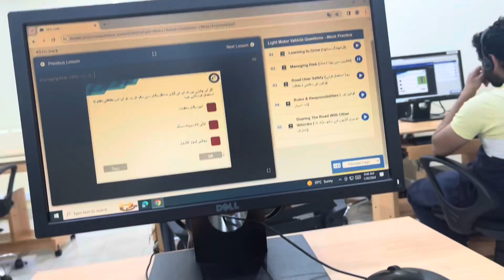My city team Alwahda club Abu Dhabi 🇦🇪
Explore UAE 🇦🇪